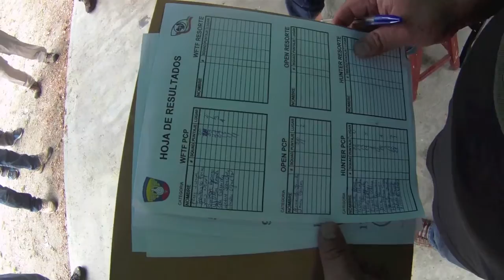Field Target, Venezuela, 2015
1era Valida Regional de Field Target en Maracay, Estado Aragua, Venezuela !!! Abril, 2015